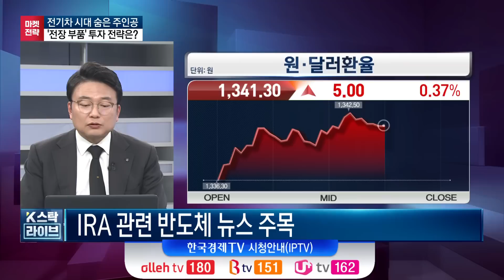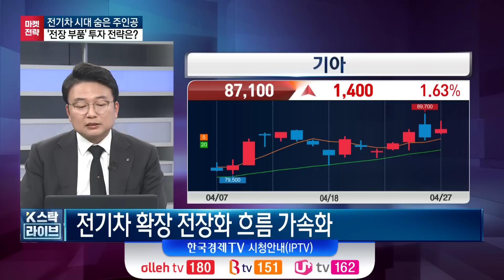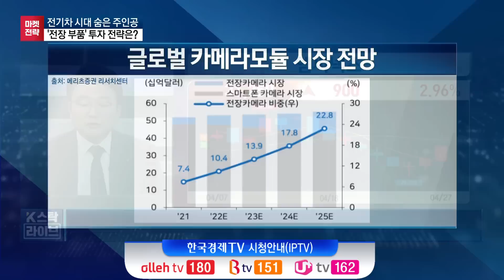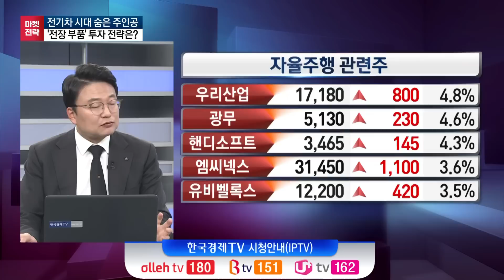전기차 시대 숨은 주인공...'전장 부품' 투자 전략은?ㅣK-스탁 라이브ㅣ한국경제TV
출연: 최호선 신한투자증권 강북금융센터 부장